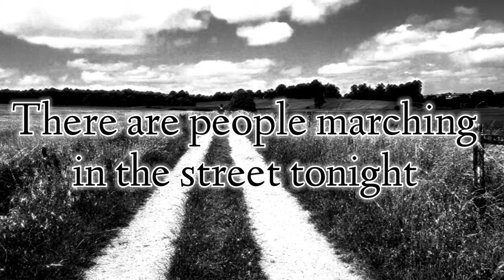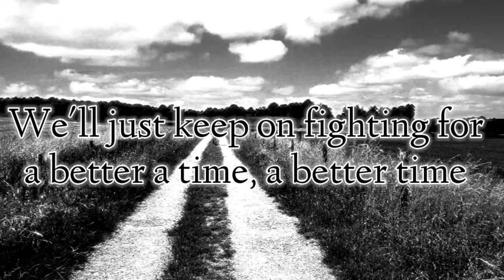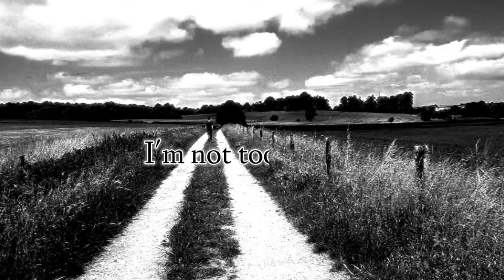Not Too Young - James Moorhouse [Official Lyric Video]